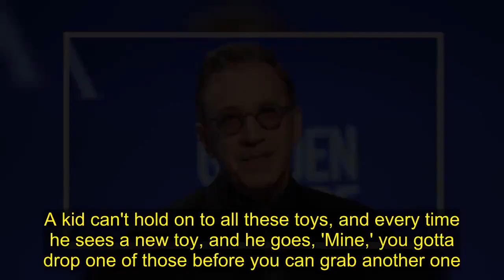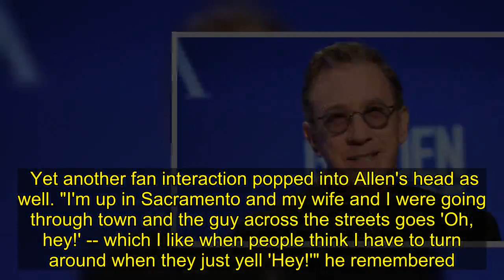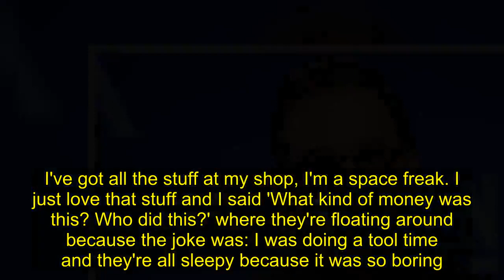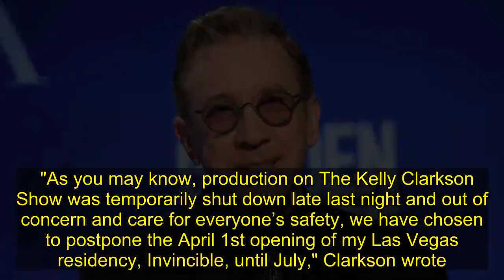Tim Allen talks 22 years of sobriety, 'Home Improvement'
"I've been drugs- and alcohol-free for about 22 years," said Allen, 66, then revealing that someone reached out to him before he got sober.  "Because I had money and I was a star, people help, they enable you to get by," recalled the comedian. "The program I practice, it's all about as soon as you get it, you gotta give it away. A kid can't hold on to all these toys, and every time he sees a new toy, and he goes, 'Mine,' you gotta drop one of those before you can grab another one." He then noted that "it doesn't happen overnight. It's a day-to-day thing." Allen also discussed his days on the beloved sitcom "Home Improvement," revealing that fans still ask him to perform his signature grunt. "It's grunt for me," recounted Allen. "Like I'm one of those little monkeys that does this [clapping hands]. "  Another memory came to mind for Allen, one in which a police officer pulled him over and performed the grunt when he saw Allen in the car. Yet another fan interaction popped into Allen's head as well. "I'm up in Sacramento and my wife and I were going through town and the guy across the streets goes 'Oh, hey!' -- which I like when people think I have to turn around when they just yell 'Hey!'" he remembered. "I [turn around] and he goes 'you... tool belt!'... and I went 'Claw hammer..." "This world is not like it was in 'Home Improvement,'" said Allen, noting the show's significance. "In 'Home Improvement,' I believe 24 million viewers on a Tuesday night." On the subject, Allen reminisced about live simulcasting an episode on the Space Shuttle Endeavour. "It looked like it was phony," he recalled. "It looked like it was floating around in there, doing a tool time. I've got all the stuff at my shop, I'm a space freak. I just love that stuff and I said 'What kind of money was this? Who did this?' where they're floating around because the joke was: I was doing a tool time and they're all sleepy because it was so boring." The actor continued, noting that they shot it live from the Space Shuttle Endeavour. The two also discussed Allen's memorable performance as Buzz Lightyear in the "Toy Story" films and a young child that thought Allen "swallowed Buzz Lightyear" upon hearing him say "To infinity and beyond." "The Kelly Clarkson Show" is among many shows to have gone dark amid the coronavirus outbreak. The announcement was made by Clarkson, 37, on Instagram, alongside the announcement that her upcoming Las Vegas Residency as been postponed, all due to the viral outbreak.  "As you may know, production on The Kelly Clarkson Show was temporarily shut down late last night and out of concern and care for everyone’s safety, we have chosen to postpone the April 1st opening of my Las Vegas residency, Invincible, until July," Clarkson wrote. "Details regarding ticket replacement are forthcoming and I can’t wait to see you this summer. For now, ple